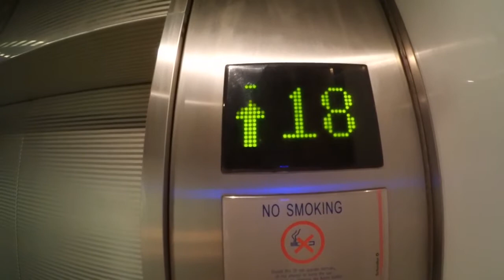Vlog del 26-06-2016: Chatuchak market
N.B. - In regalo 8.94 € se ti iscrivi a Coinbase da questo

Girato con Xiaomi YI
Computer usato per il montaggio Hp 355